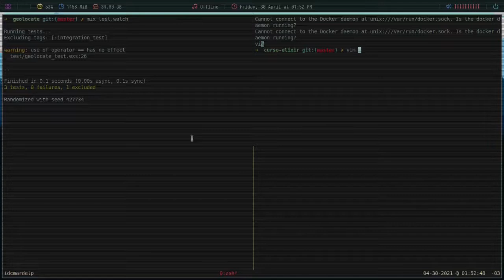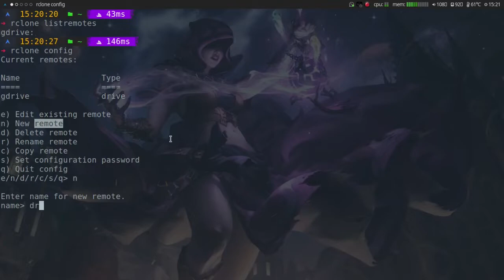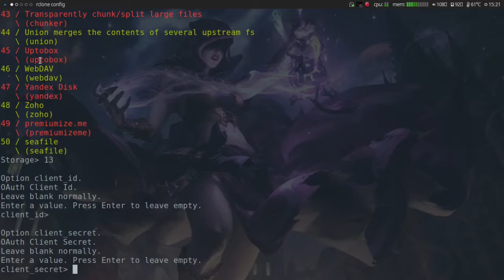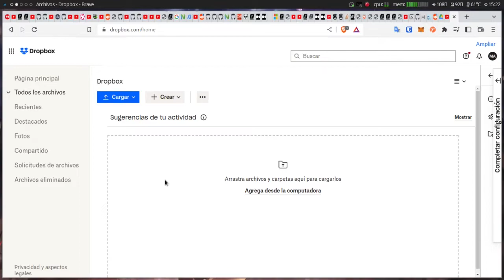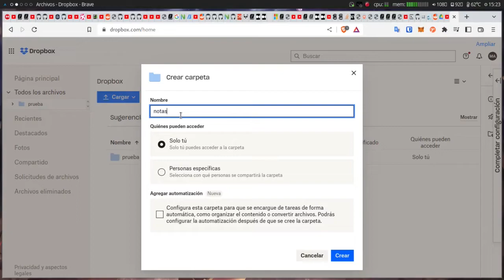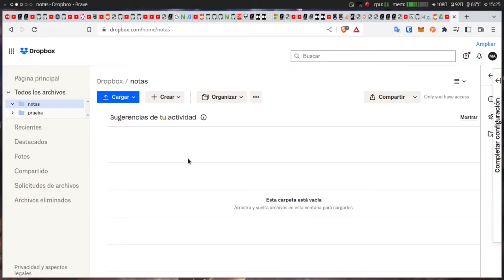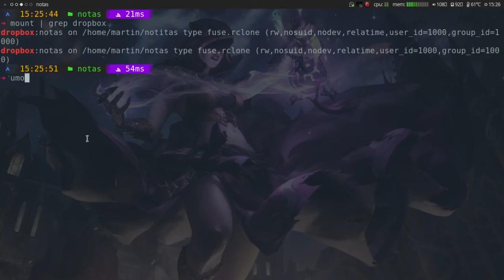Como montar distintos clouds en nuestra maquina local mediante rclone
En este vídeo vamos a aprender como podemos montar distintos sistemas de almacenamiento en cloud en nuestra maquina local para poder accederlos como si fuera un directorio normal.

Si les gusta y les sirve este contenido, pueden agradecérmelo regalándome un coffee acá:

Bitcoin: 1VkBDa4GqFZJpuobKrkyr6g7tgJDw1b6s
Ethereum:  0xcA3CFbB168f4DE8eC87034d707F2e30C789d9413